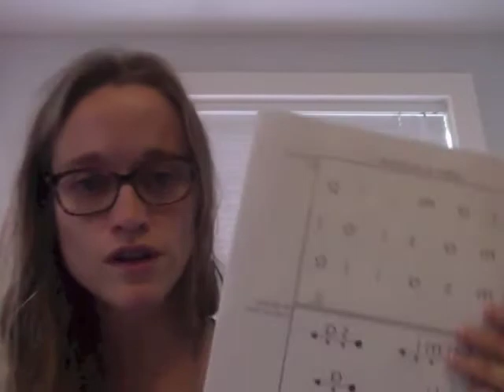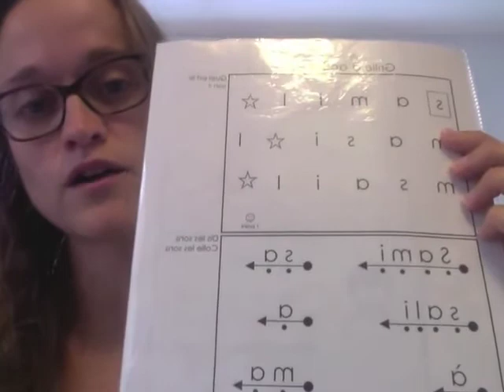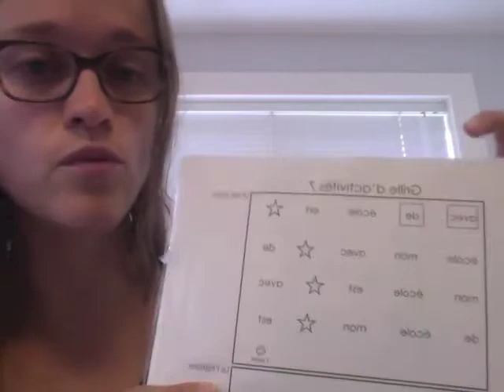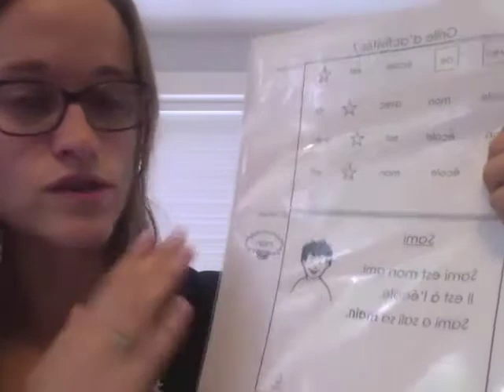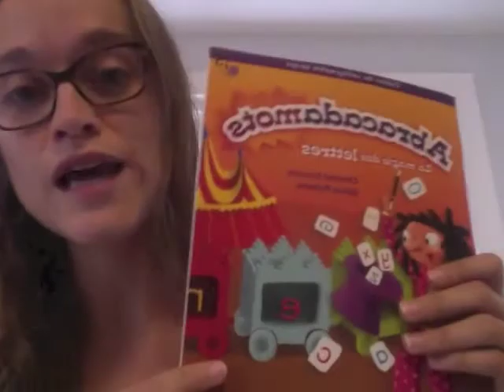Présentation aux parents octobre 2014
Voici une présentation de la classe cette année.  N'hésitez pas à me contacter si vous avez des questions!